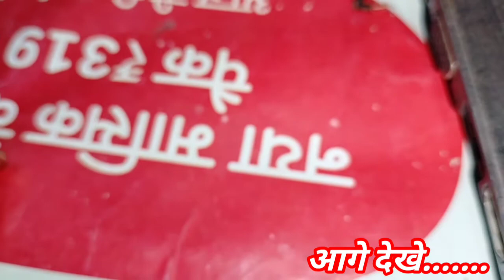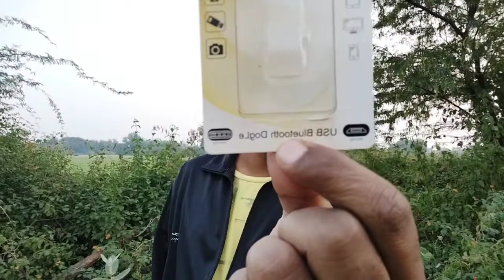USB Bluetooth Dongle unboxing l Bluetooth WiFi USB Dongle full details:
USB Bluetooth Dongle unboxing l Bluetooth WiFi USB Dongle full details l What does a USB Bluetooth dongle do l
What is the best Bluetooth dongle to buy?
Which is best Bluetooth dongle?
What is the point of a dongle?
What are the benefits of using dongle?
Why doesn't my PC have Bluetooth?
How can I make my PC support Bluetooth?
How do I add Bluetooth to my built in PC?
Can I download Bluetooth for my PC?
What do I do if my Windows 10 doesn't have Bluetooth?
How do I know if my PC can support Bluetooth?
How can I install Bluetooth on my computer without a adapter?